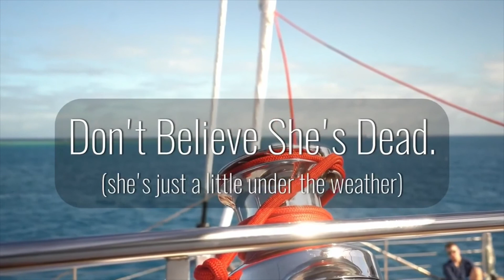The Ideas Bunker Montage